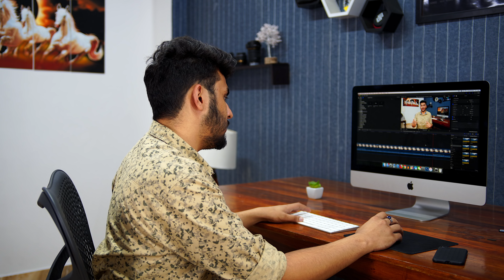Don't Buy These Processor in 2018 - Paisa Waste!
Hey
Is video mein maine kuch processors bataye hai jo ache nahi rahenge kharidne 2018 mein.